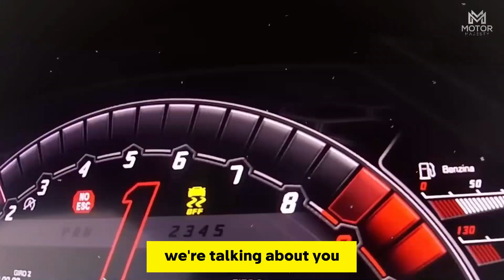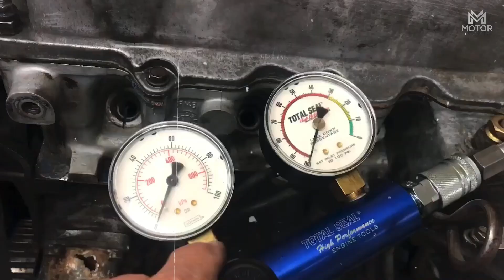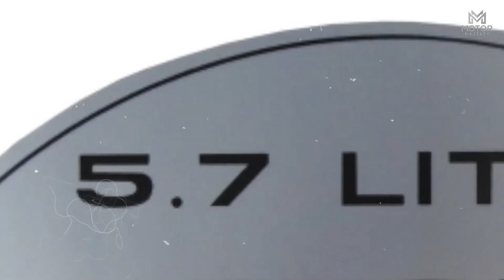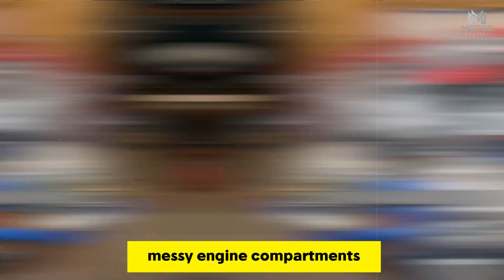5 Revolutionary Car Engines That Failed Despite Being Ahead of Their Time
5 Revolutionary Car Engines That Failed Despite Being Ahead of Their Time

Not every breakthrough in automotive engineering becomes a success story. Some of the most revolutionary car engines, despite being ahead of their time, failed to gain traction due to high costs, market resistance, or technical challenges. In this video, we’ll explore 5 groundbreaking car engines that changed the game in theory but couldn’t deliver commercially.

 What You’ll Discover:

The incredible innovation behind these engines.
Why they were considered ahead of their time.
The challenges and controversies that led to their downfall.

 Featured Engines:

Wankel Rotary Engine: The genius and struggles of rotary power.
Chrysler Turbine Engine: A jet-powered dream that fizzled.
Cadillac V8-6-4 Engine: The variable displacement system that didn’t work.
Saab Variable Compression Engine (SVC): A concept that never made it to production.
Honda CVCC Engine: Brilliant innovation overshadowed by competitors.
Whether you’re an engineering enthusiast or simply curious about automotive history, this video will take you through the highs and lows of engines that were too advanced for their time.

Which engine do you think deserved a second chance?
Do you think any of these concepts could succeed with today’s technology?

revolutionary car engines that failed, car engines ahead of their time, Wankel Rotary Engine challenges, Chrysler Turbine Engine history, Cadillac V8-6-4 problems, Saab Variable Compression Engine innovation, Honda CVCC success story, failed car engine innovations, groundbreaking engines that didn’t succeed, rare automotive engineering concepts, car technology failures, revolutionary engines overshadowed by competitors, innovative car engines that flopped, game-changing automotive technology that failed